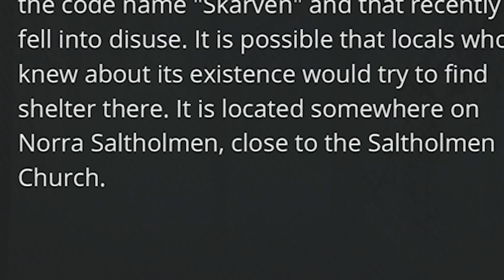WHY ARE YOU LEAKING? - Generation Zero | Let's Play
In our first Generation Zero gameplay, we grab all our guns and hunt down Sweden's most dangerous robots.